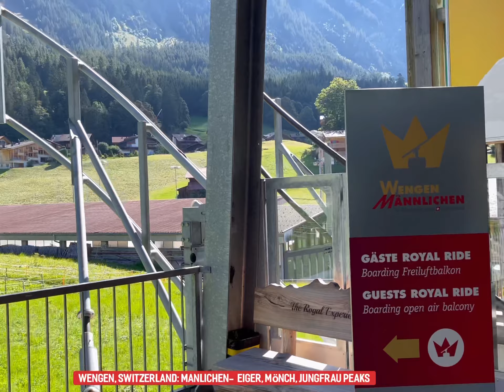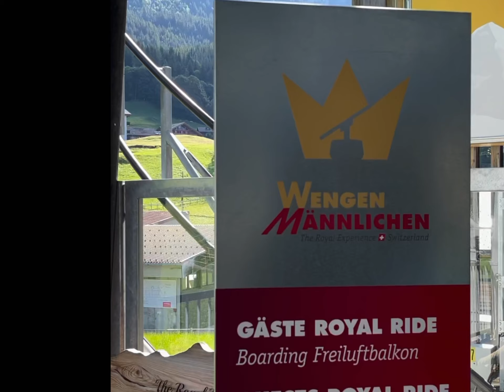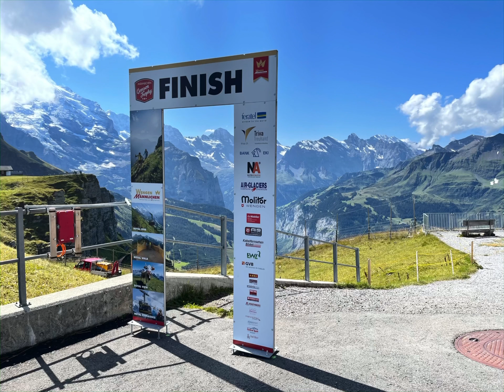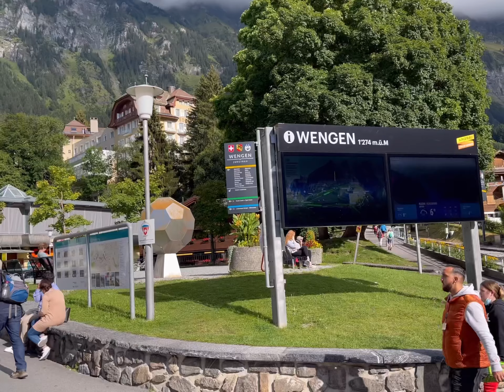Is This The Most Beautiful Place In The World?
I have been to 40 countries and I can say that there is no place on earth like this! Amazing View Of The Alps! You have to visit Wengen & Mannlichen if you are planning to visit Switzerland!